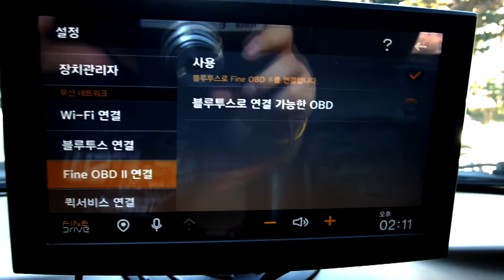파인드라이브 iQ IoT 1.0v 구형차 블루투스 OBD II 연결안됨